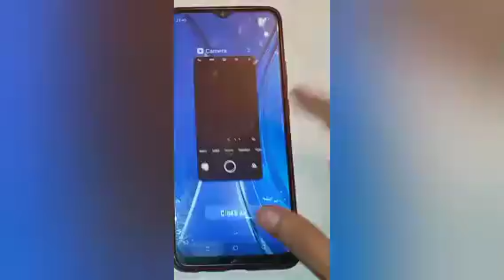Disable date and time watermark camera setting,how to disable date and time watermark in realme c20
Disable date and time watermark camera setting,how to disable date and time watermark camera setting